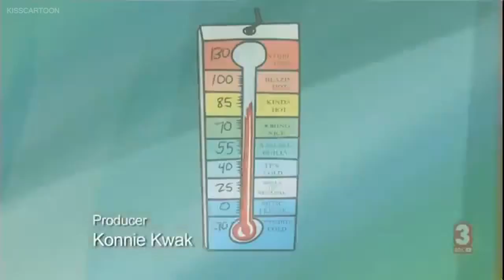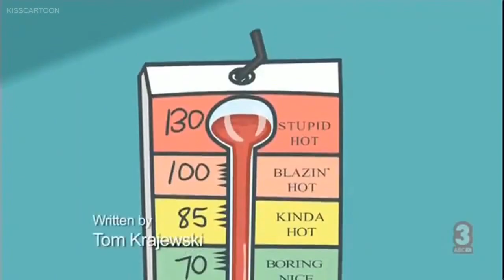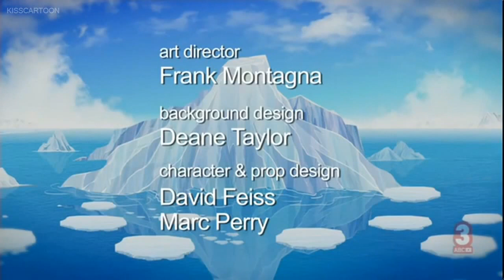YooHoo and Friends Episode 50 - Frozen Air In A Can